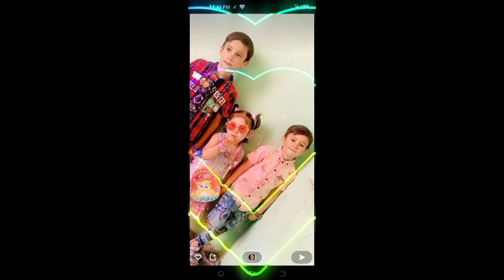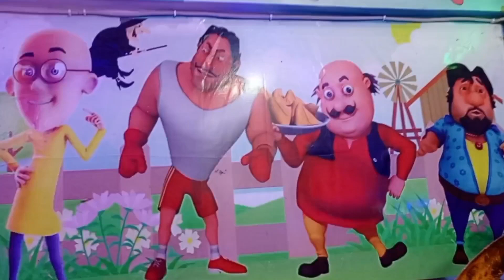Play area/kids play area/going to play area/sajadvlogs/kidsvlog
Welcome to sajjad Vlogs

We make videos about funties, outside games, challenges, playground un family travel vlogs and much more. Ouvr vlogs and stories are for kid and teenagers! Hope you enjoy ur channel
!play play area,

y,kids pretend play,

kids play

,playtime,

playdate,

Sajad vlogs